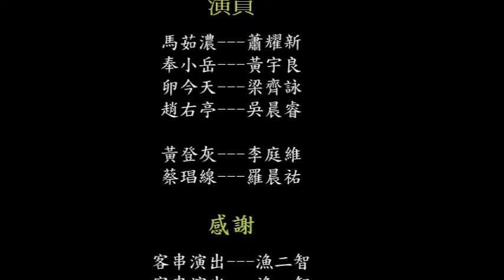第一名_1_105007__水產群_國立蘇澳高級海事水產職業學校_漁場的誘惑---宜蘭定置網漁業